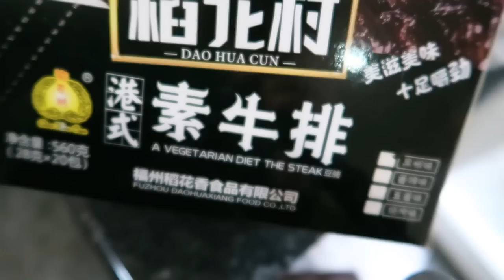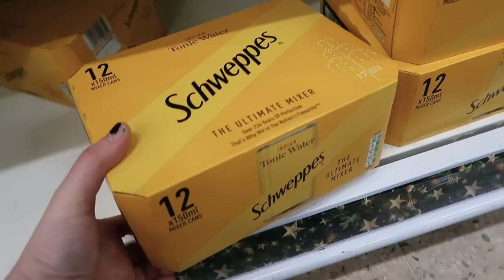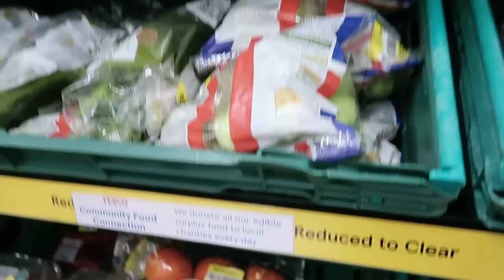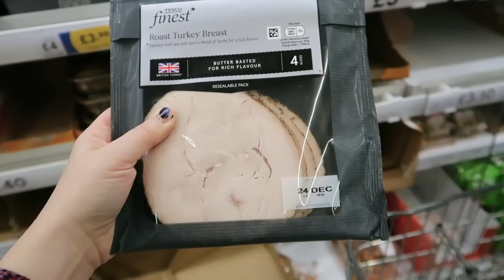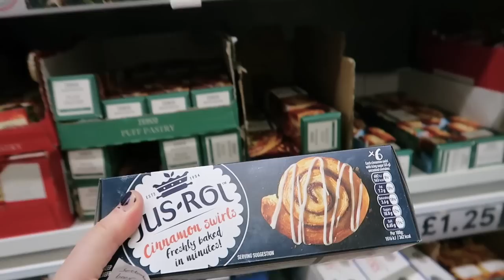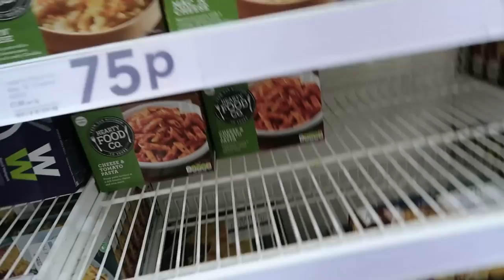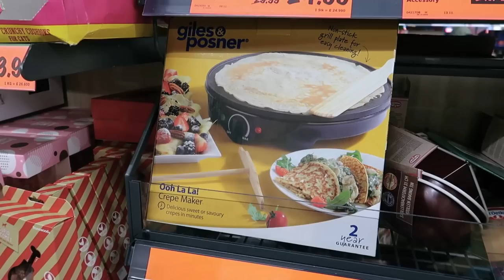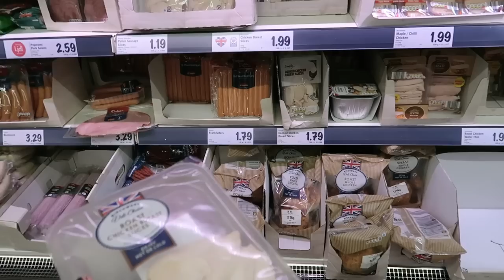BIG CHRISTMAS FOOD SHOP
Today is the day I have set aside for my big Christmas food shop. I go to a local greengrocers, Tesco and Lidl and get just about everything we wanted for the Christmas period.

Cadbury's chocolate house kit
Scweppes tonic water 150ml cans 12 pack

ORCHARD TOYS:
Snowman Snap
Penguin Pairs
Pigs in Blankets